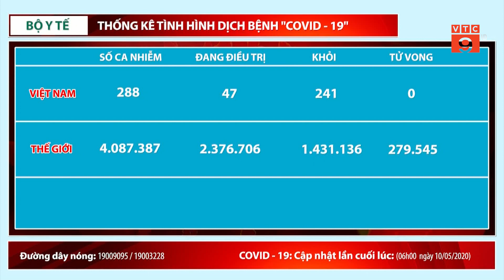VIỆT NAM TIẾP TỤC KHÔNG GHI NHẬN CA MẮC MỚI COVID-19 | VTC9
VTC9 | VIỆT NAM TIẾP TỤC KHÔNG GHI NHẬN CA MẮC MỚI COVID-19 | VTC9